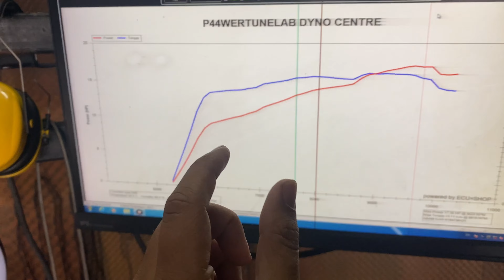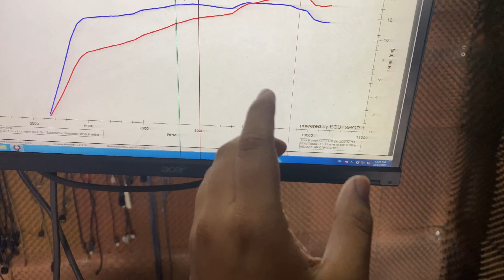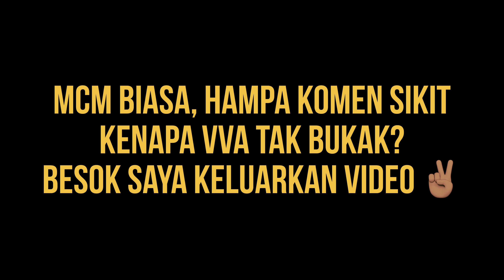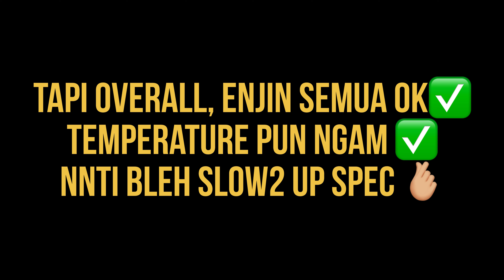Enjin cun✅ Temperature cun ✅ VVA takmau Bukak plakk 🤯🤯 Dh rosak ker?? Tapi....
Nak beli Minyak Enjin RLT FAST THROTTLE  FAST RUNNER? Wassap Terus saya 👇🏽